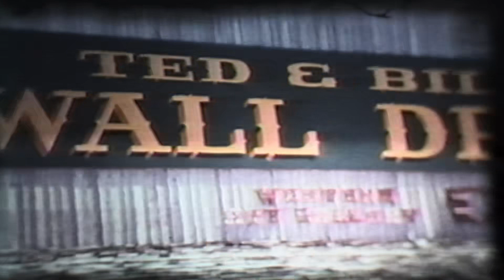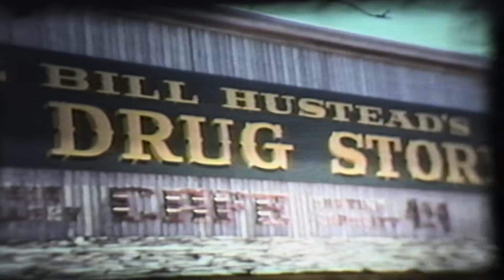1975 July Cross Country Mount Rushmore & Badlands, South Dakota